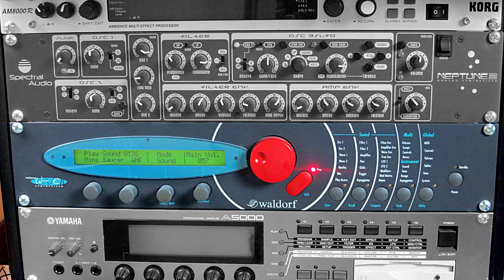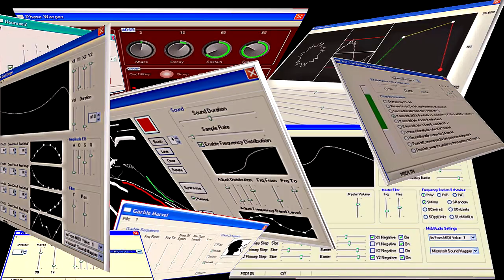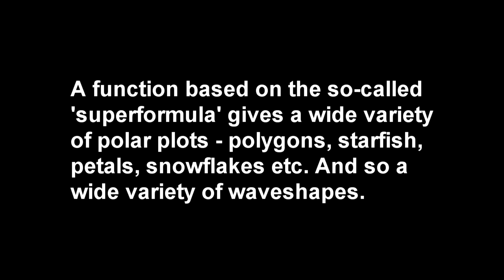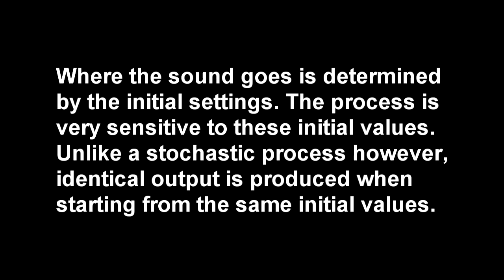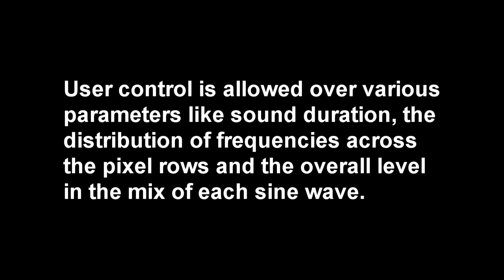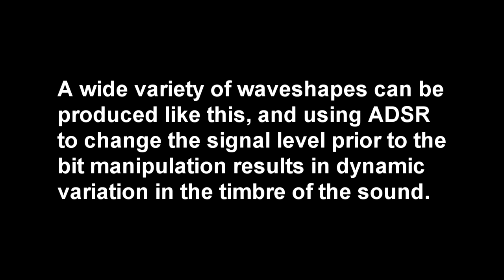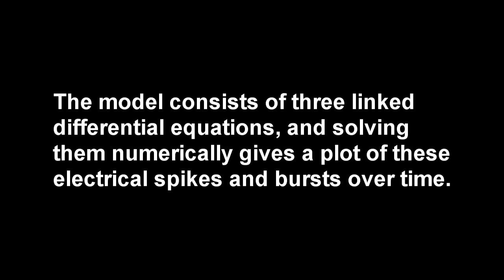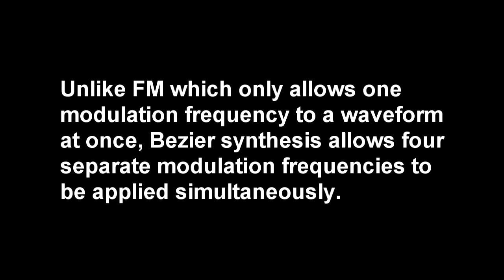Innovations In Sound Synthesis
Explanation and demonstration of nine unusual sound synthesis techniques:

2:22 Polar to Rectangular
2:49 Vector Phaseshaping
3:31 Chaotic Phase
4:24 Image to Sound (Additive)
4:51 Stochastic Bezier
5:29 Bit Twiddling
5:58 Formant (Subtractive)
6:22 Physical Process Modelling
7:00 Bezier